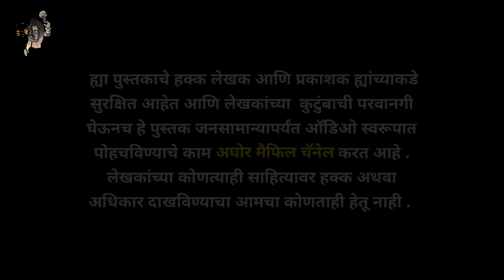संक्रमण | भाग १६ | Marathi Bhaykatha | Marathi Horror Stories | Aghor Maifil Storyteller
भयकथा :-  संक्रमण
लेखक :- नारायण धारप ©
🙏 आपल्या अघोर मैफिल चॅनेल ला सपोर्ट करा 🙏
एक भयकथा | Marathi Bhaykatha | Marathi Horror Story | Horror Stories | bhaykatha | Aghor Maifil Storyteller